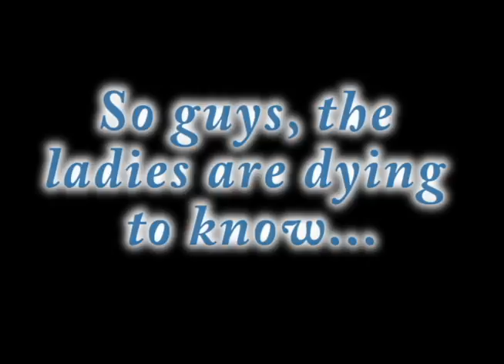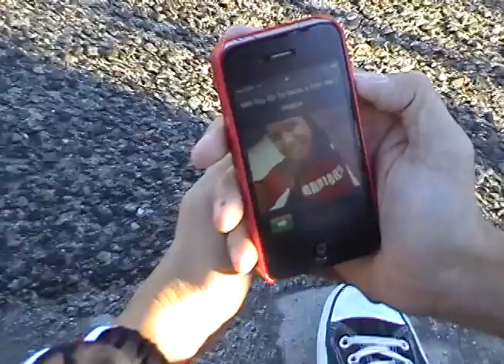Sadie Hawkins Commercial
Fixed Sadie Hawkins commercial for Bishop Alemany High school